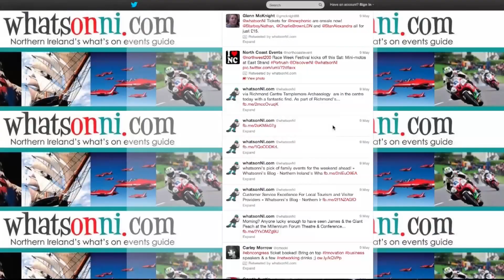Whatsonni.com - JFC Innovation Awards 2013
Whatsonni.com - Northern Ireland's what's on events guide
Finalist in the JFC Innovation Awards 2013